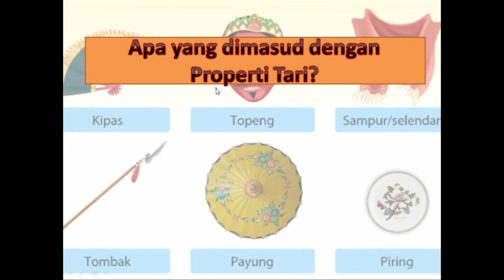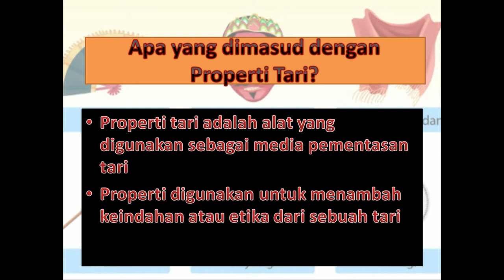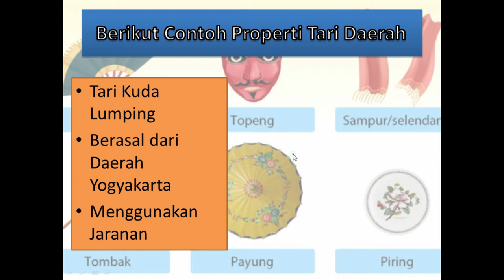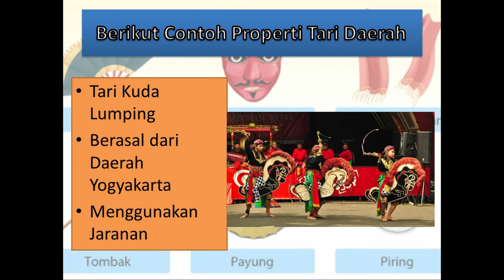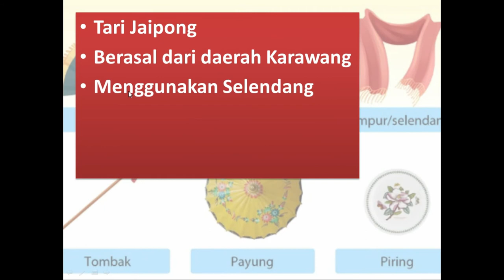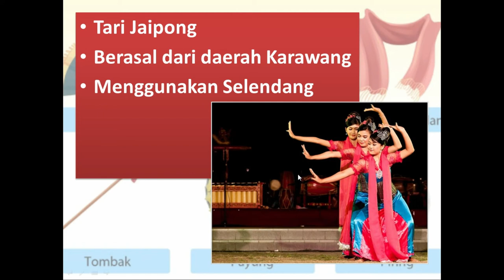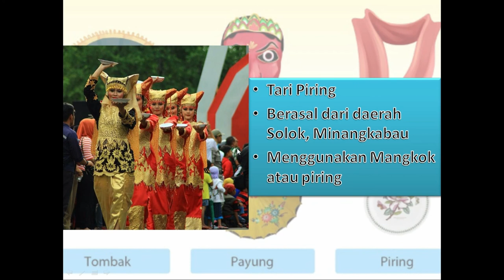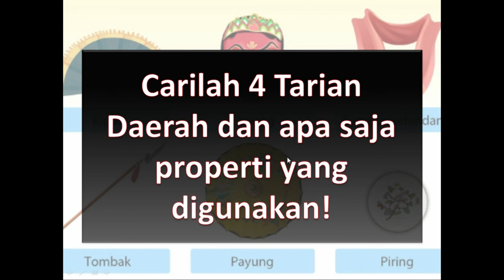basic school# SBDP Tema C subtema 2.. Kls 5